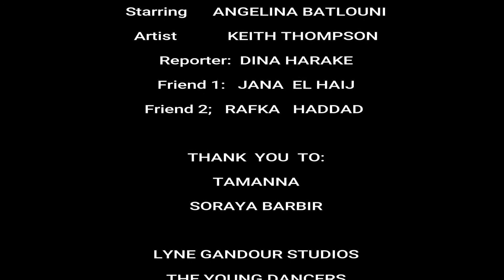Spread Your Wings - Official video (Radio Mix)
The official video of"Spread Your Wings" by Keith Thompson [Thompsonic Recordings]

The video was filmed in part in NYC and Beirut, Lebanon. Photos
Directed by Keith Thompson, co-direction in Lebanon by Sarah L. Amro,  Director of Photography: Jad & Ghays Tahtah, PA: Ribal Merhi, Amanda Gittany. Thanks to Angelina Batlouni, Tamanna, Soraya Barbir, Amal Abdel Malak Khoury, Zaitunay Bay, Lyn Ghandour Dance Academy, and Lebanese Automotive.

Remixes by: Alain Vinet, Roy Baron Vahe Malakian & Serouj C-rouge Baghdassarian, Paolo Brbt, Jack N' Brothas